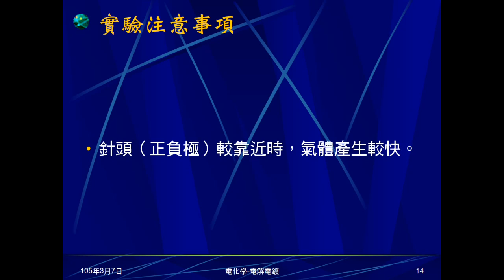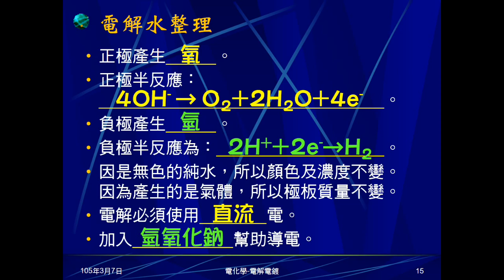104學年國三理化＿電化學17：電解水整理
整理並詢問同學，水的電解應理解、記憶事項。